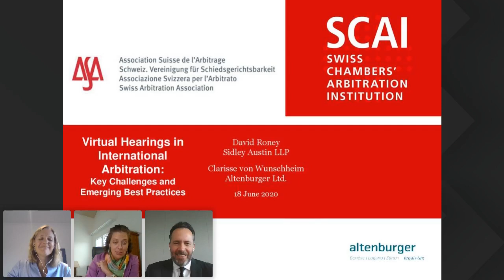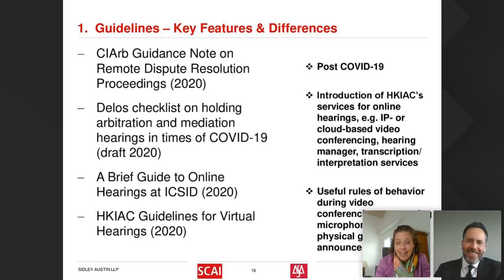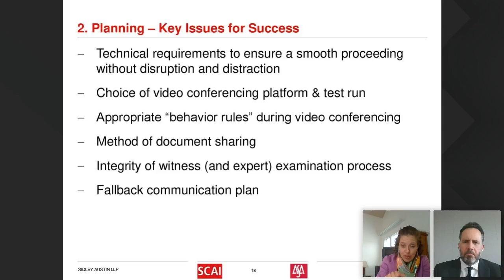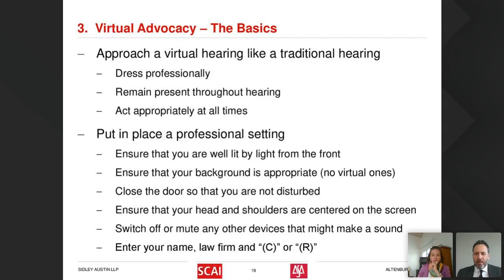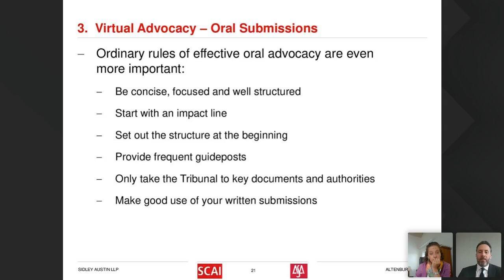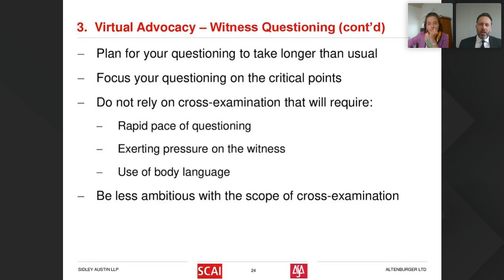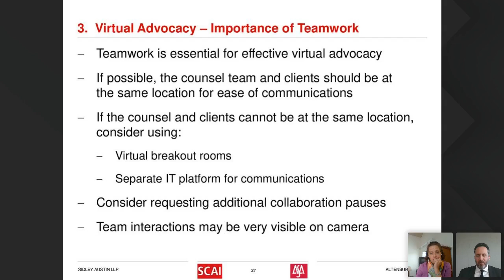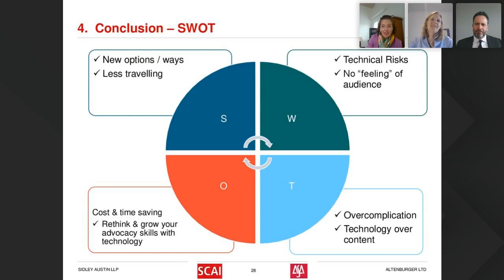Virtual Hearings in International Arbitration | ASA SCAI Webinar 18 June 2020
The Swiss Chambers’ Arbitration Institution (SCAI) and the Swiss Arbitration Association (ASA) are jointly organizing this interactive Webinar Series to provide practical tips for in-house counsel, lawyers, arbitrators and mediators active in the fields of international commercial dispute resolution and drafting of international contracts.

This second webinar will focus on key challenges facing arbitrators and counsel with the growing need for virtual hearings as a result of COVID-19 related restrictions. Our two speakers will address emerging best practices for addressing these challenges, focusing in particular on the relevant strategic and advocacy considerations.